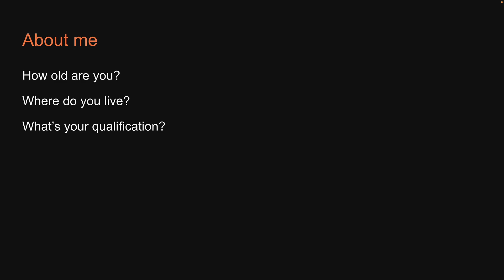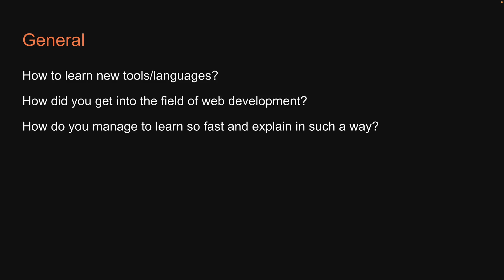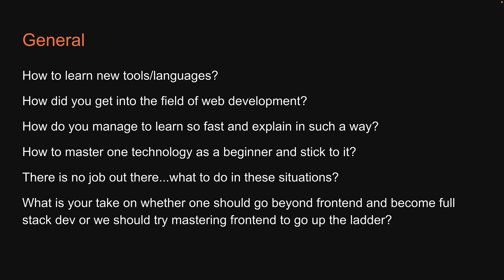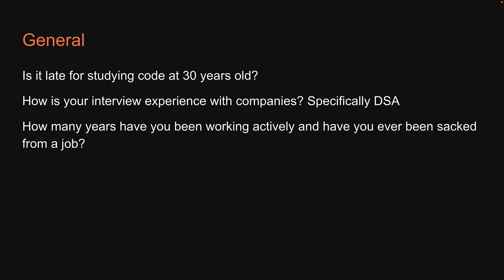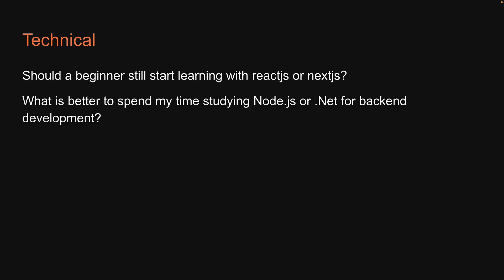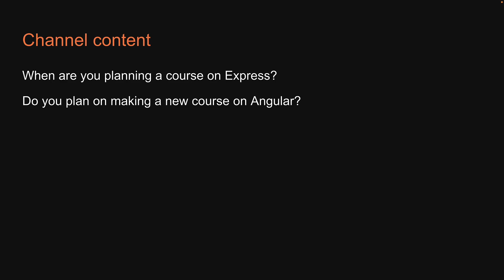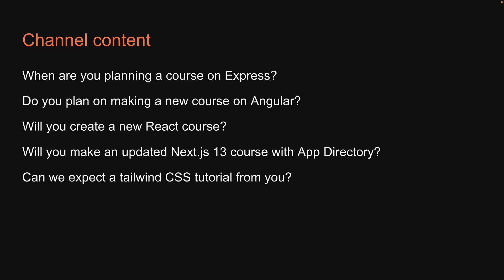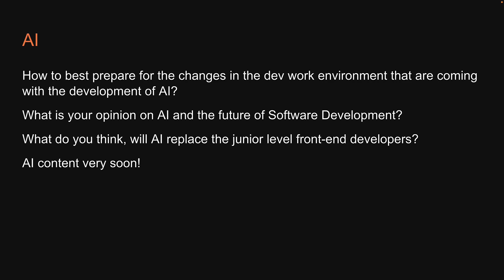Answering Your Questions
00:00 Intro
00:37 About me
01:19 General questions
05:57 Technical questions
07:29 Channel content questions
09:20 AI questions